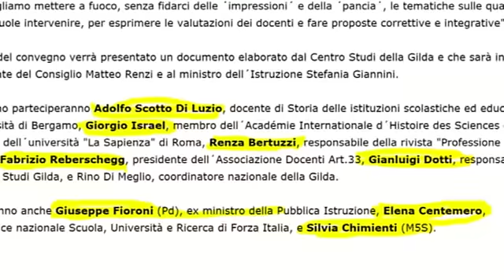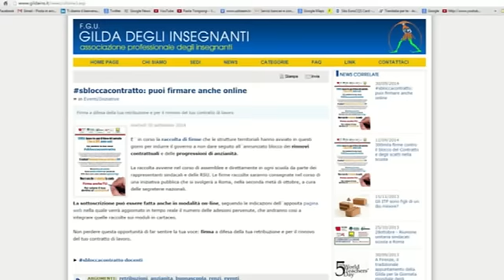Gilda News 3 ottobre 2014